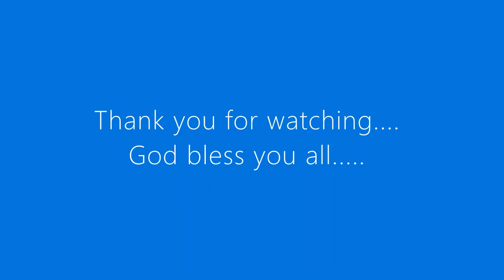Bird nest in our ceiling fan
Update of the bird nest in our ceiling fan